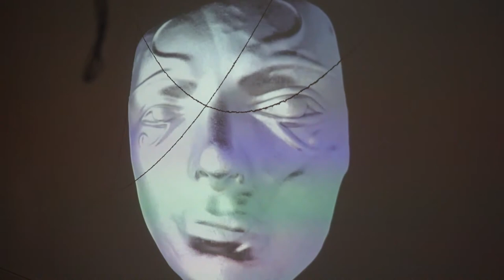Forging the Self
a video presentation of an exhibition at The Koppel Project Gallery in London

5 of my works have been exhibited

In the order they appear in the video:
- Reduced to Alchemical Angel, timestamp 4:11
- Lodore, timestamp 7:34
- Water Consciousness, timestamp 9:32
- The Motherboard & The Deepening, timestamp 9:41
- Shamanka, timestamp 11:40